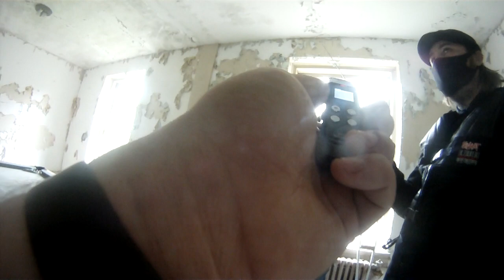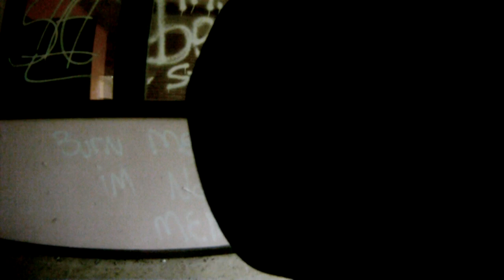mental hospital trip ... Evp sessions where we met Tom